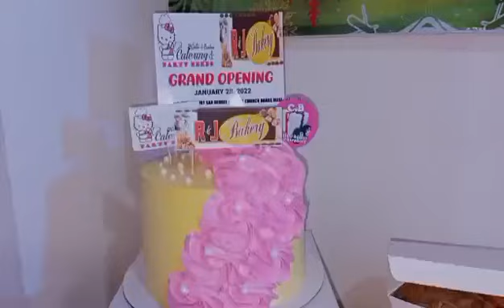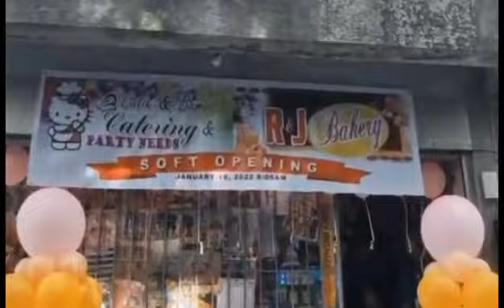#08 Grand Opening Calix & Bum2x Partyneeds & R&J Bakery With Mayor KC💪👏🙏